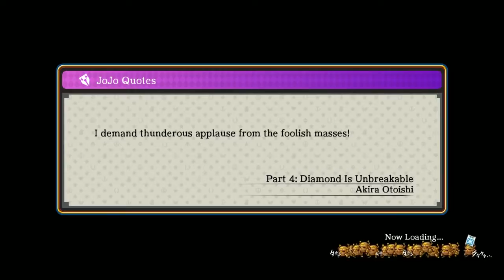Let's Stream JoJo's Bizarre Adventure: Eyes of Heaven - Part 2